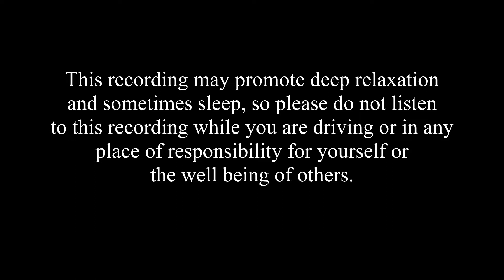😴 Stop Overthinking ~ Forest Bath ~ Shinrin Yoku Sleep Hypnosis ~ Female voice of Kim Carmen Walsh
Stop overthinking and take a moonlit forest bath to help you relax, let go and drift into a deep and restorative sleep.  Known as Shinrin Yoku, or 'Forest Bathing', your health and your mental and emotional well-being are improved naturally as you connect with the tranquillity of nature in this virtual forest bath session.
Relax and enjoy xx

(Please note, the screen goes black after 2 mins which is more helpful for sleep)

'Deep beneath the dreaming' soundtrack by Christopher Lloyd-Clarke
Photo by Casey Horner on Unsplash.com